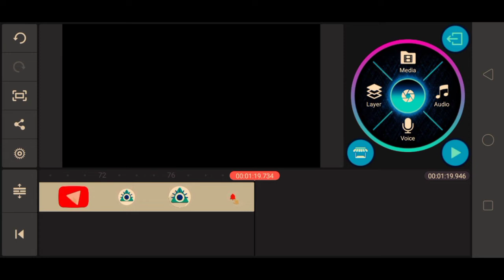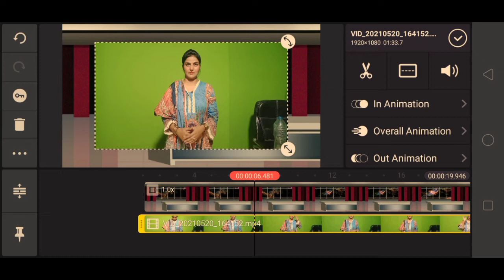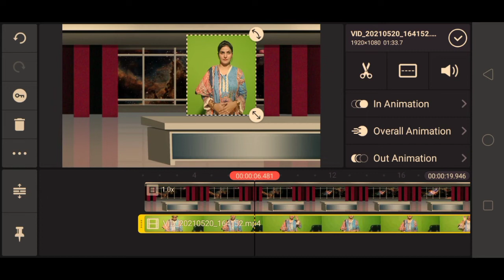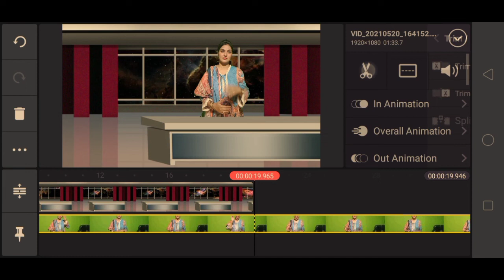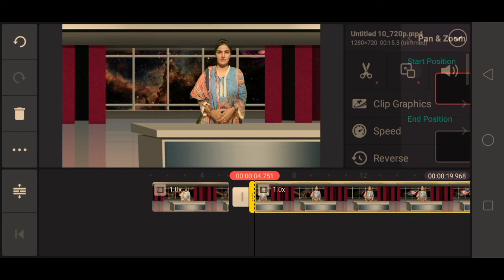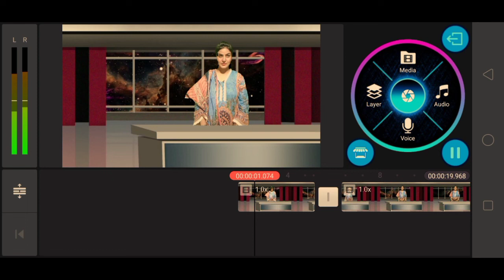How to Chroma key enable in kinemaster2022 new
How to Chroma key enable in kinemaster2022
//How to Chroma key enable in kinemaster2022 new/ chromaa key kaise khatm karen.

is video me ham ap ko chroma key enable khatm kar ke background me studio lagaya he.😊✌